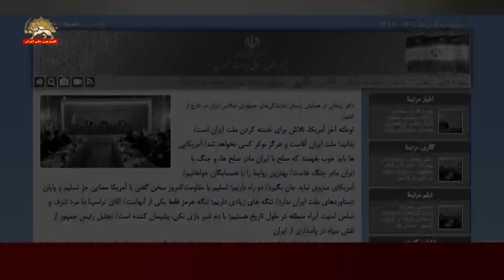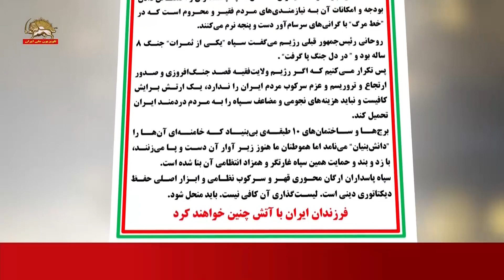مسعود رجوی ۳خرداد۱۴۰۱ ـ انحلال سپاه پاسداران خواست مردم و مقاومت ایران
مسعود رجوی- ۳خرداد۱۴۰۱
انحلال سپاه پاسداران خواست مردم و مقاومت ایران
خواست مردم و مقاومت ایران انحلال سپاه پاسداران و اختصاص دادن بودجه و امکانات آن به نیازمندی‌های مردم فقیر و محروم است که در ”خط مرگ“ با گرانی‌های سرسام‌آور دست و پنجه نرم می‌کنند.
روحانی رئیس‌جمهور قبلی رژیم می‌گفت سپاه ”یکی از ثمرات“ جنگ ۸ساله بود و“ در دل جنگ پا گرفت“
پس تکرار می‌کنیم که اگر رژیم ولایت فقیه قصد جنگ‌افروزی و صدور ارتجاع و تروریسم و عزم سرکوب مردم ایران را ندارد، یک ارتش برایش کافیست و نباید هزینه‌های نجومی و مضاعف سپاه را به مردم دردمند ایران تحمیل کند.
برج‌ها و ساختمانهای ۱۰طبقه‌ٔ بی‌بنیاد که خامنه‌ای آنها را ”دانش‌بنیان“ می‌نامد اما هموطنان ما هنوز زیر آوار آن دست و پا می‌زنند، با زد و بند و حمایت همین سپاه غارتگر و همزاد انتظامی آن بنا شده است.
سپاه پاسداران ارگان محوری قهر و سرکوب نظامی و ابزار اصلی حفظ دیکتاتوری دینی است. لیسـت‌گذاری آن کافی نیست. باید منحل شود.
فرزندان ایران با آتش چنین خواهند کرد.
سیمای آزادی ۴ خرداد ۱۴۰۱